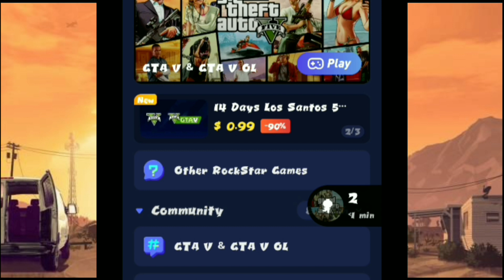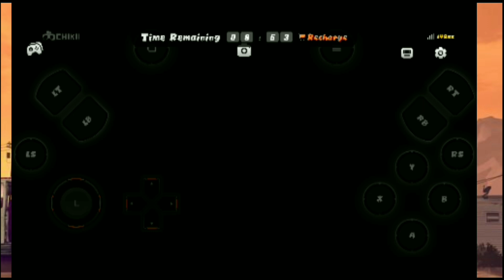Can We Play Gta 5 In Mobile